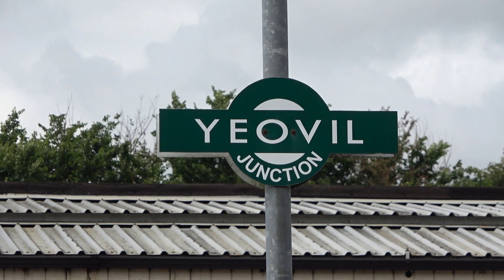35018 on the Turntable at Yeovil Junction - 09/07/21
Merchant Navy class Pacific No 35018 British India Line is turned on the Turntable at the Yeovil Junction Railway Centre during The end of Southern Steam Rail tour on Friday 9th July 2021.